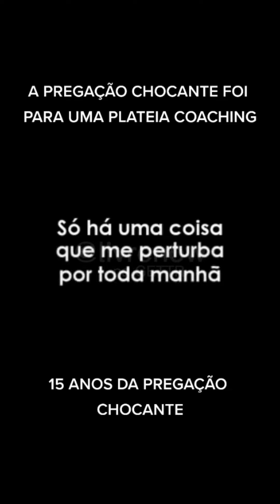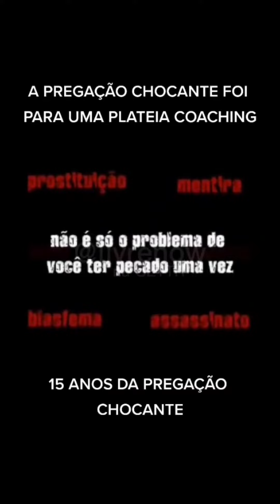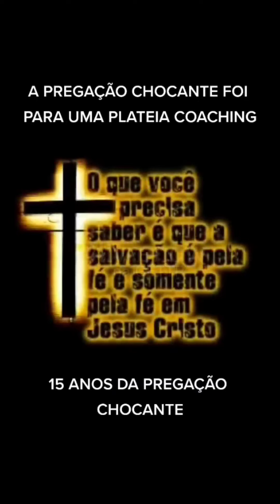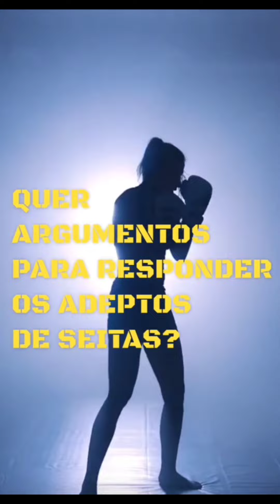15 ANOS da PREGAÇÃO CHOCANTE de PAUL WASHER